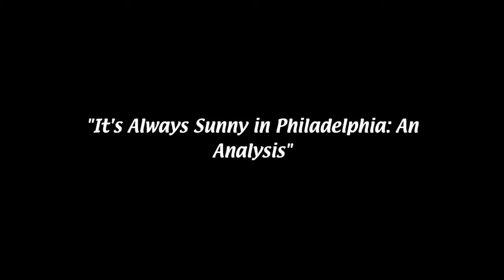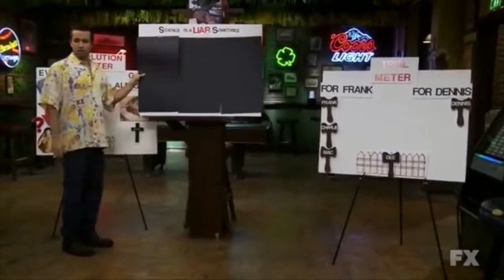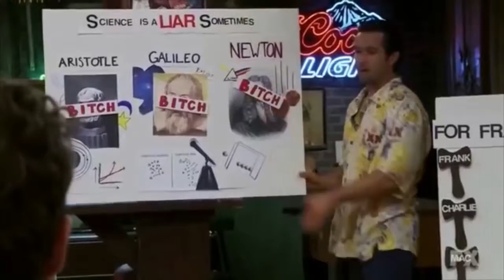It's Always Sunny In Philadelphia Analysis